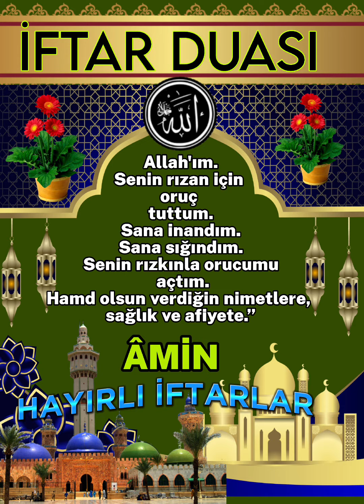İftar Duamız RABBİM KABUL EYLESİN İNŞALLAH DEĞERLİ KARDEŞLERİM HAYIRLI İFTARLAR